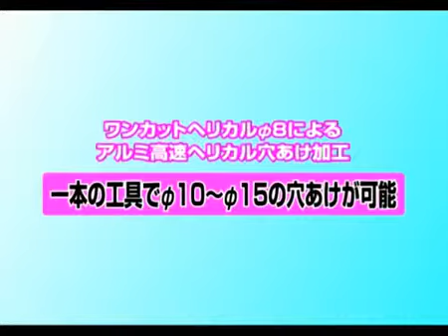dijet 11 Сверление и фрезерование